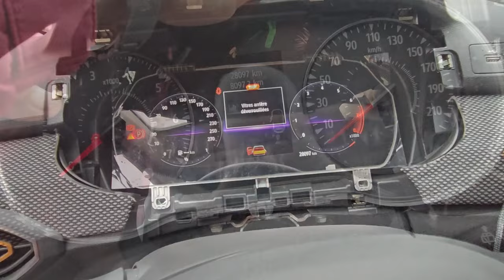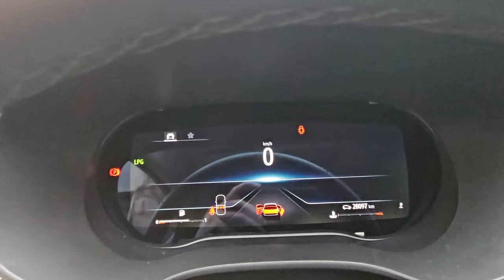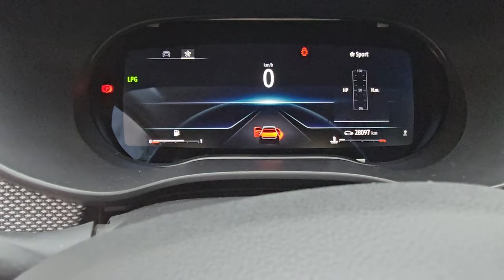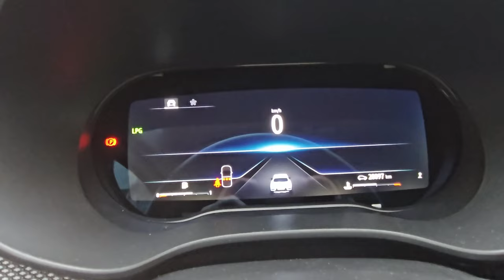Dacia Sandero III Stepway Comfort with 10" digital cluster My Sense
Installing on another Dacia Sandero III 2021 Stepway Comfort a 10" digital cluster with My Sense / Multisense.
But this time we made the test to see the frame without plastic glass and was a pleasant surprise to be perfect view.